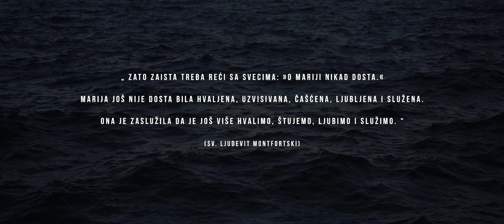Amorose - Od svih žena [Official video 2019]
Zabranjeno je svako kopiranje video i / ili  audio snimke i postavljanje na druge kanale!
Sva prava nakladnika i vlasnika snimljenog djela pridržana.

Glazba i tekst: Mateja Bunčić, Iva Smojver
Aranžman: Ivan Škunca
Vokal: Iva Smojver
Prateći vokali: Mateja Bunčić, Martina Pustički, Ivan Sušac, Ivan Škunca
Klavir: Mateja Bunčić
Električna i akustična gitara: Ivan Škunca
Bas gitara: Dario Sabo
Bubnjevi: Mario Klarić
Hammond: Filip Gjud
Klavijature i programiranje: Filip Gjud, Ivan Škunca

Glazbena produkcija: Sound Station Studio, Zagreb
Mix i mastering: Ivan Škunca
Snimatelji: Ivan Škunca, Mauro Širol
Snimanje: Sound Station Studio, Zagreb

Video produkcija: Nova Eva
Kamera i montaža: Br. Filip Vukina CRVC, Josip Ninković
Fotografija: Br. Filip Vukina CRVC

Video je snimljen na našem hodočašću Majci Božjoj Trsatskoj i u Bazilici Navještenja u Nazaretu. Na tom je mjestu arkanđeo Gabrijel navijestio Djevici Mariji da će začeti i roditi Sina Božjega.